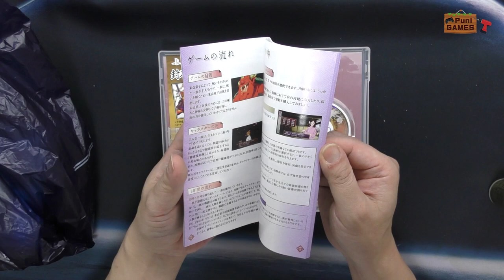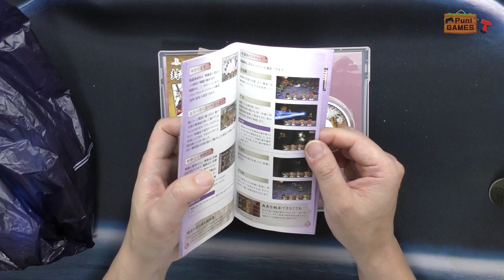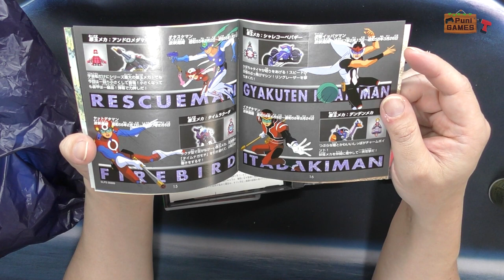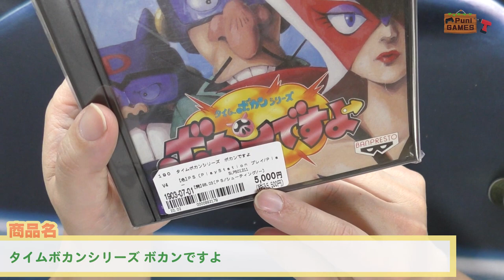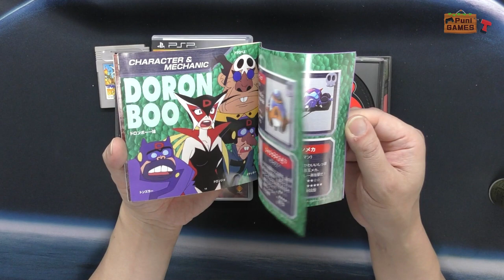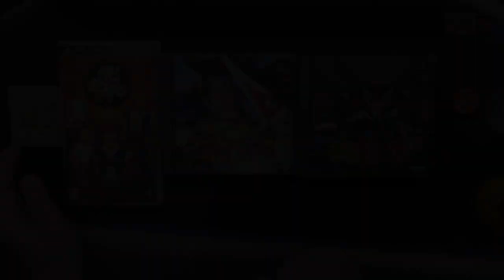【買い物】私にしてはかなり高額のソフトを買ってきた！あのレアシューティング！あんまんが出してきたのはこれ！【レア・格安・PS2・フェレット】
可愛いグッズを販売しております。

　09時公開動画 思い出の一本に出会えますように！攻略動画ではありません。
　18時公開動画 福袋開封・購入紹介・メンテナンス・改造・修理など

・Twitterもよろしくお願い致します。